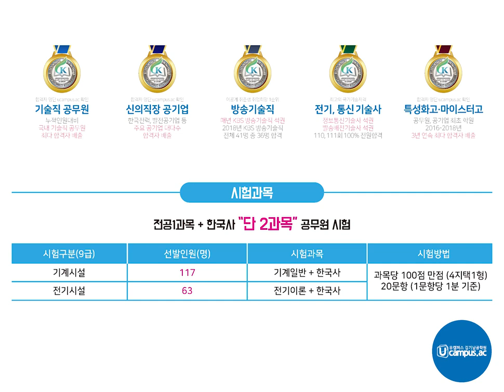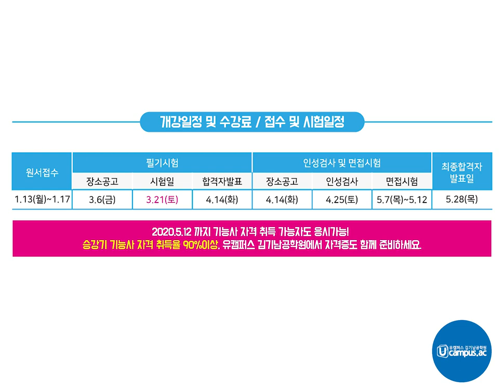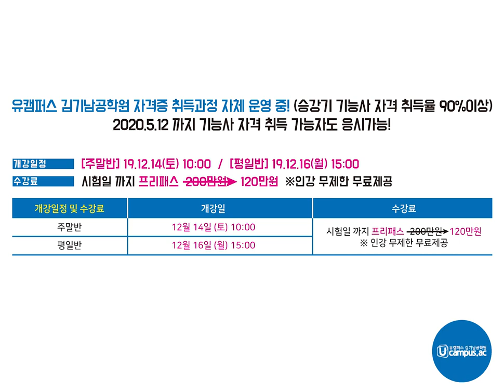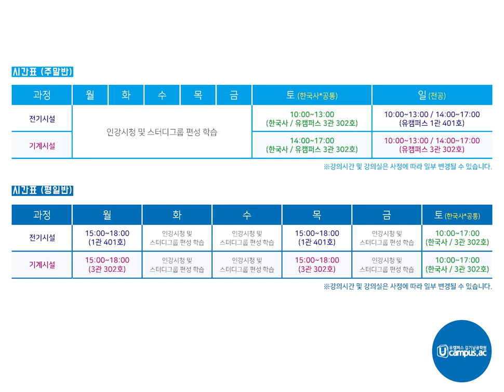서울시 시설관리직 채용정보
서울시 시설관리직 소개

2020년 공무원 최대의 핫이슈~~~
대한민국 공무원중 가장 합격하기 쉬운 직종입니다.
한국사와 전공, 총 2과목만 준비하면 됩니다.